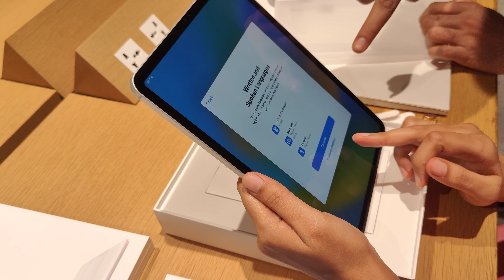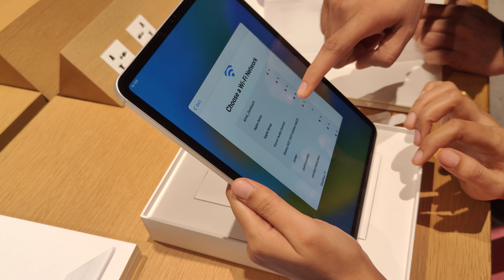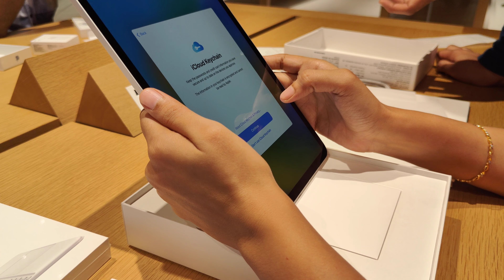iPad Pro 11-inch Unleashed! Experience Boundless Creativity @Apple 🌟 @Apple @AppleIndia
Welcome to Amazing Online Finds, where we uncover extraordinary treasures in the world of tech! Today, we're thrilled to introduce you to the awe-inspiring iPad Pro 11-inch, 11th generation – a gateway to endless possibilities! 🚀

📍 Store Location: Apple Store Mumbai 🏬

Prepare to be enchanted by the iPad Pro's captivating Liquid Retina XDR display, painting your world with a symphony of colors, deep blacks, and mesmerizing details. It's like peering through a window into a digital wonderland! ✨🎨

But wait, there's more! With the power of the revolutionary M2 chip, this iPad Pro unleashes unparalleled performance, effortlessly embracing the demands of multitasking and propelling you into the realms of seamless productivity. Say goodbye to limits and hello to boundless exploration! ⚡️📱

The iPad Pro 11-inch, 11th generation transcends the boundaries of imagination. Its groundbreaking ProMotion technology dances with your fingertips, offering a silky-smooth experience that feels like pure magic. Artists, designers, and creators of all kinds will revel in the fluidity and precision of every stroke. 🎶✍️

✨ And now, for the moment you've been waiting for: The iPad Pro 11-inch, 11th generation is available exclusively at the Apple Store Mumbai, located at Jio world drive Bandra Kurla Complex.

Starting at Rs. 1,00,000 this marvel of technology is a worthy investment in unleashing your creative potential! 💰

Be sure to tune in for our upcoming episodes, where we'll continue to explore incredible devices and unveil hidden gems in the vast landscape of online shopping. 🎥🔍

Thank you for embarking on this adventure with Amazing Online Finds! Embrace innovation, ignite your imagination, and never stop uncovering the wonders that await. See you in our next captivating episode! 👋🏼✨